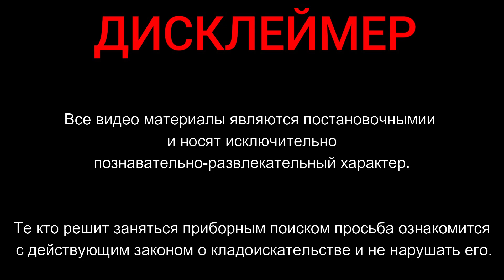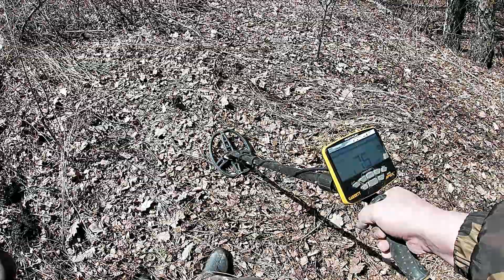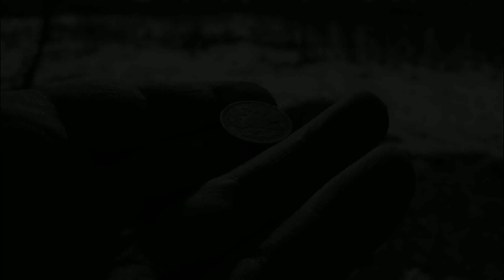Я охренел когда увидел что выкопал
Я просто охренел когда увидел что выкопал.
Бывает иногда и такое. Совсем неожиданные находки, это самое приятное чувство. Находишь что то , сначала не понимаешь что . Но потом от радости увиденного эмоции зашкаливают))
*Превью к каждому видео создается более яркое , для того что бы привлечь внимание .